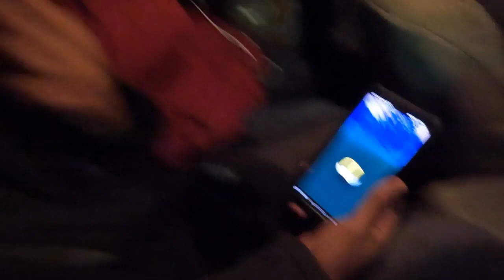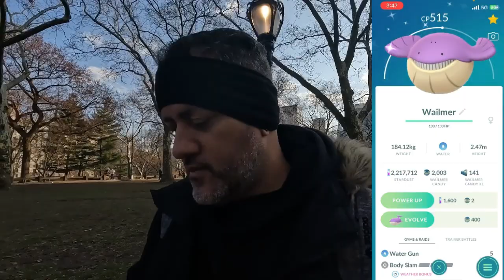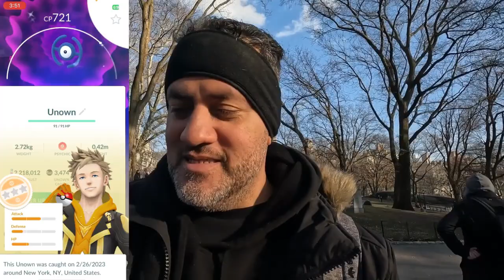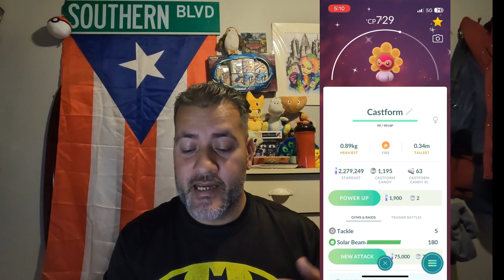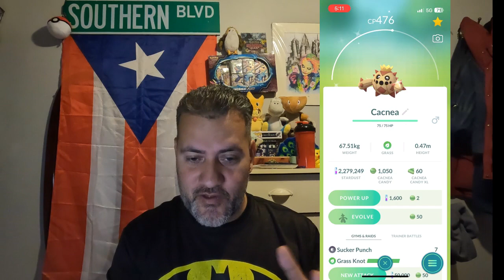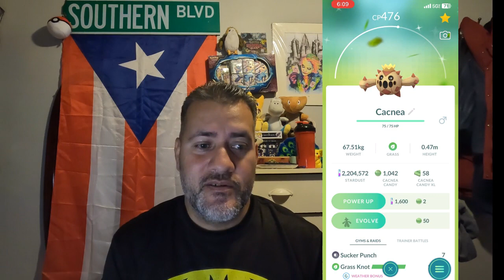I Had the Most Insane LUCK at POKEMON GO Hoenn Tour Global....But Was it Good?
🎥Global Hoenn Tour Event vlog from both Saturday & Sunday in NYC.

HERE’S A DIRECT WAY TO DO IT ↙️

-WillRock 🎬